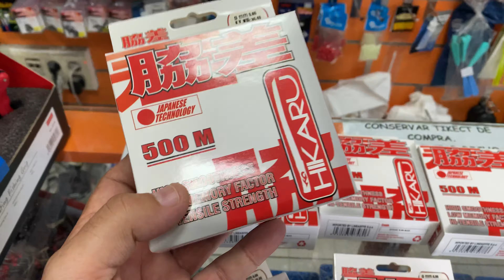HIKARU 500 mts